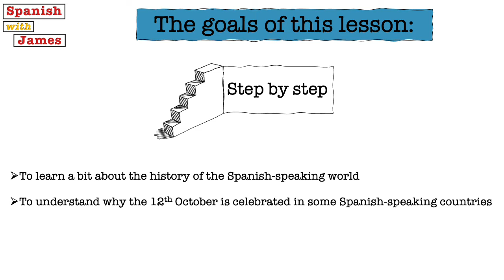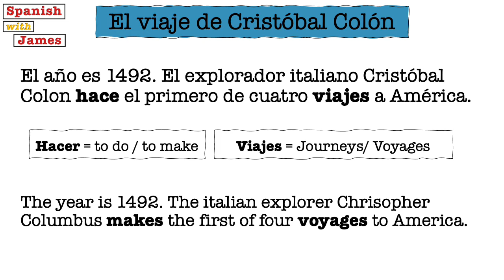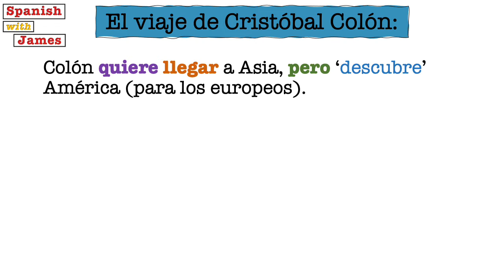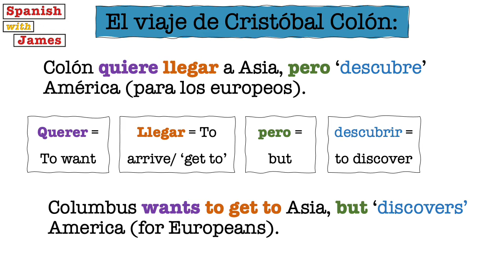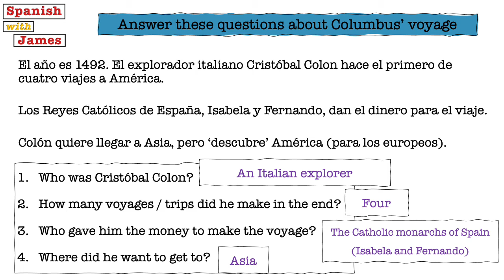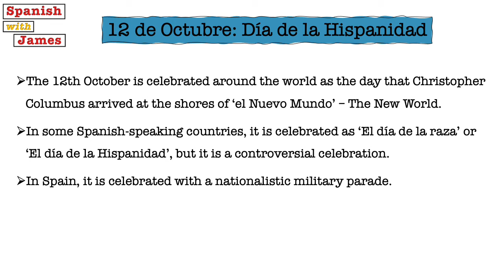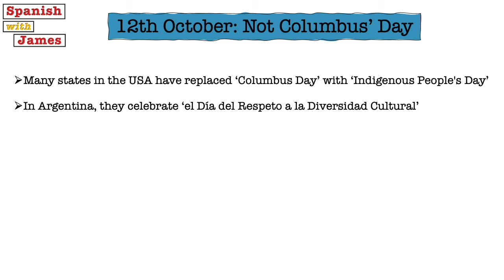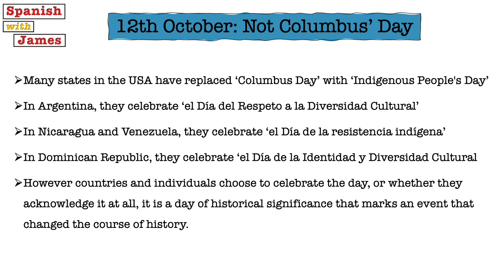Columbus Day/El Dia de la Hispanidad (12th Oct)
In this video we learn a bit about the history of the Spanish-speaking world and take a look at the 12th October celebrations.